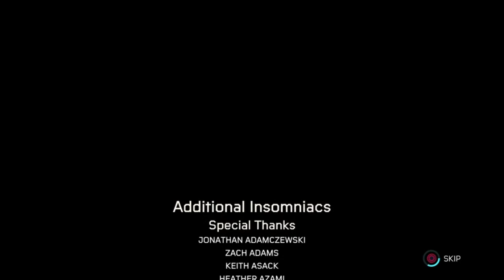The Finale #2 | Spiderman: Miles Morales | #6